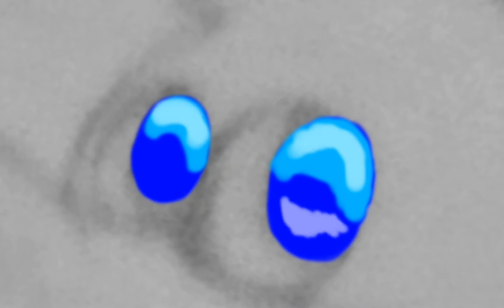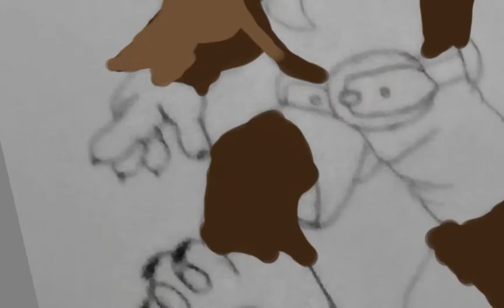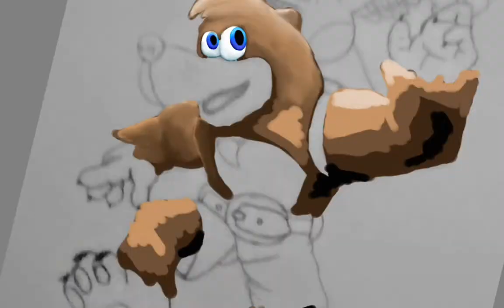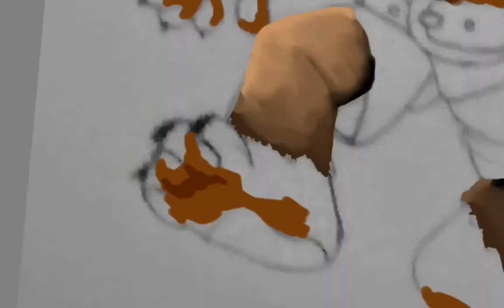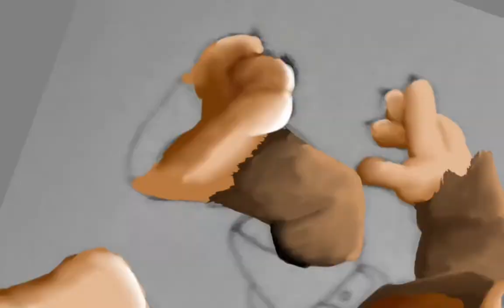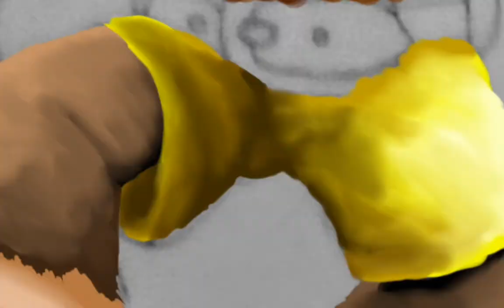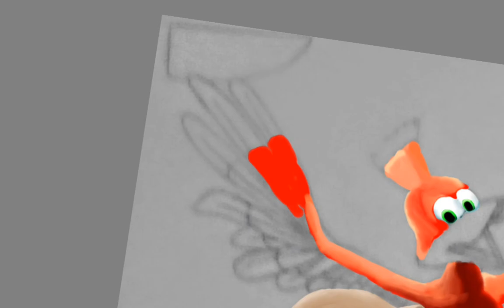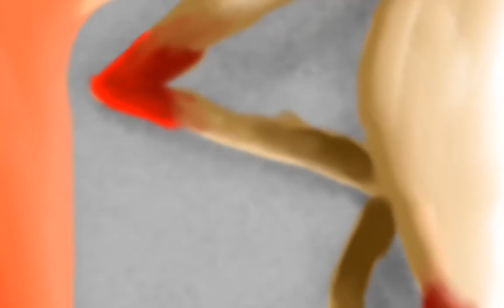CHRISTMAS SPECIAL, Banjo and Kazooie, the bear and bird duo, sketch timelapse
Darn, I should have made the grass snow...